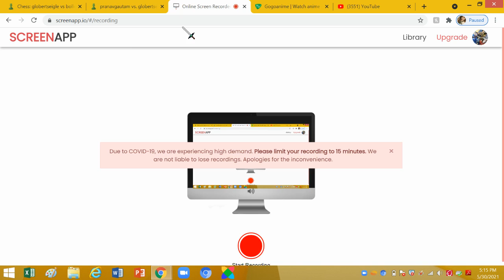Dude sacrificed his queen for nothing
dead queen leads to checkmate